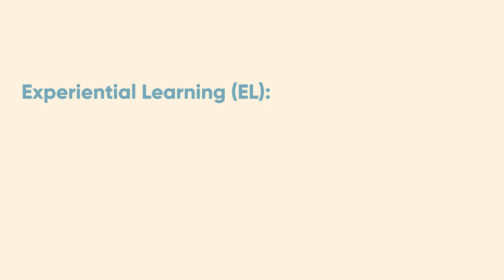What is experiential learning?